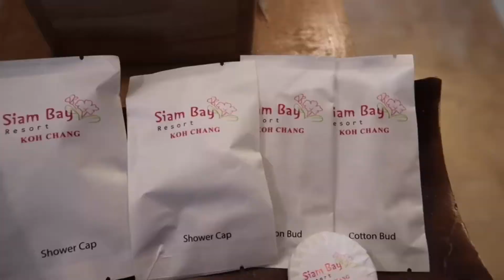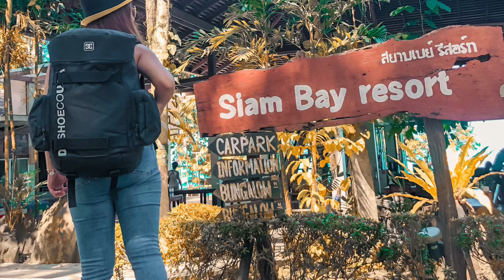SIAM BAY RESORT เกาะช้าง (Hotel Room Tour!) |KAI BAE BEACH 2020 |KOH CHANG, THAILAND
Vlog Title: KOH CHANG HOTEL: SIAM BAY RESORT เกาะช้าง (Hotel Room Tour!) |KAI BAE BEACH 2020 |KOH CHANG,THAILAND

 Koh Chang (Elephant Island) is the second-largest island in Thailand. Located in Trat Province and part of the Mu Ko Chang National Park, Koh Chang is quickly becoming one of Thailand's most popular island destinations.